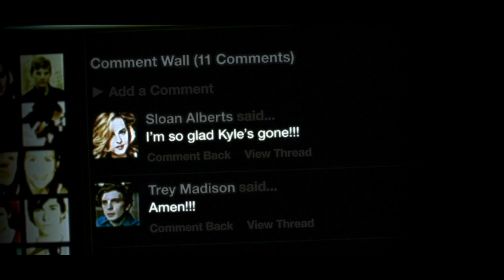BEASTLY (Vanessa Hudgens) | Trailer, Filmclips & Making of deutsch german [HD]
| "Beastly" (Trailer deutsch german) | Kinostart: 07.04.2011
DANKE! :)

Offizieller deutscher Kino-Trailer zu dem Film "Beastly".

Originaltitel: Beastly
Fantasy-Romantikdrama, USA 2010
Filmverleih: Concorde Filmverleih

Schauspieler/Darsteller: Alex Pettyfer, Vanessa Hudgens, Neil Patrick Harris, Mary-Kate Olsen, Dakota Johnson, Erik Knudsen u.a.

Regisseur: Daniel Barnz

Manhattan. Kyle Kingson (Alex Pettyfer) ist reich, gutaussehend und hat alles was man sich wünschen kann. Aber seinen Mitmenschen gegenüber verhält er sich herablassend und gemein. Eines Tages begeht er einen folgenschweren Fehler: Auf einer Party stellt er seine Mitschülerin Kendra (Mary Kate Olsen) vor allen anderen Gästen bloß. Kendra belegt ihn daraufhin mit einem Fluch: Sein Charakter, hässlich und grausam, soll sich von nun an in seinem Äußeren widerspiegeln ...

Kyle verwandelt sich über Nacht in ein abscheuliches Biest. Verzweifelt versucht er, Kendra dazu zu bringen, den Fluch rückgängig zu machen. Doch sie bleibt hart und verrät ihm nur, dass der einzige Weg zu seiner Rettung darin besteht, innerhalb eines Jahres ein Mädchen zu finden, das sich trotz seiner Gestalt in ihn verliebt.

Kyle erscheint diese Aufgabe vollkommen unmöglich und zieht sich aus dem Leben zurück - bis er eines Tages auf seine alte Schulfreundin Lindy (Vanessa Hudgens) trifft. Mit ihrem offenen Wesen lockt sie ihn aus seiner Höhle und weckt langsam Gefühle in ihm, die er bislang nicht kannte. Doch die quälende Frage bleibt: Ist Lindy in der Lage ein Monster zu lieben?

"Beastly" erzählt die zeitlose Geschichte von "Die Schöne und das Biest" als cooles Teen-Movie mit Starbesetzung: Vanessa Hudgens ("High School Musical"), Alex Pettyfer ("Wild Child", "Stormbreaker") und Mary Kate Olsen ("Ein verrückter Tag in New York") spielen die Hauptrollen, von Regisseur Daniel Barnz ("Phoebe In Wonderland") verzaubernd inszeniert.

(Concorde Filmverleih)